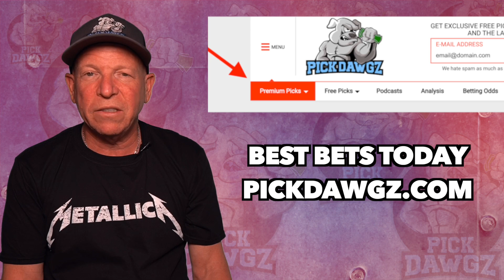MLB Pick Today Cleveland Indians vs Los Angeles Angels 8/22/21 MLB Betting Pick and Prediction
The Los Angeles Angels face off with the Cleveland Indians in Sunday's MLB Baseball action. Get Mitch's Expert Pick and Prediction for this game.